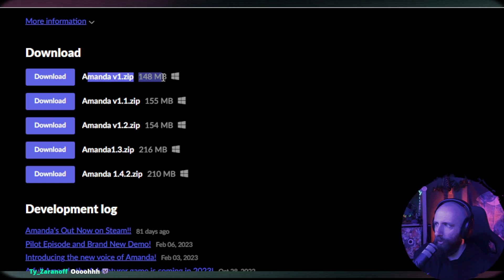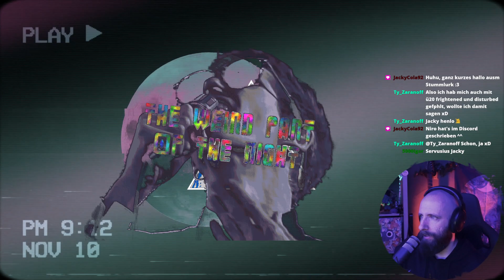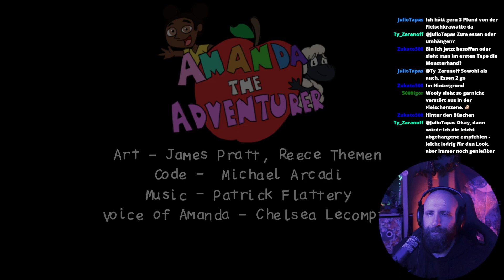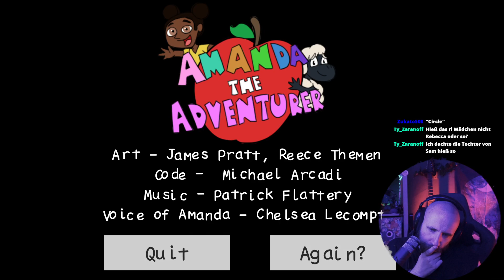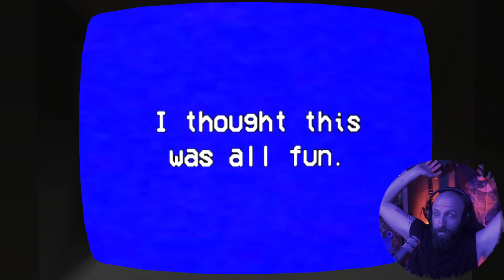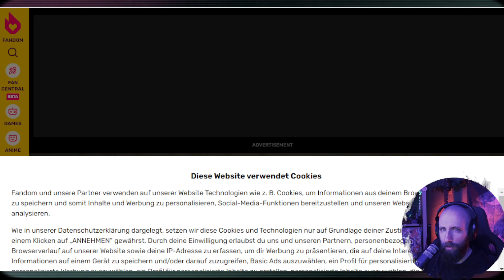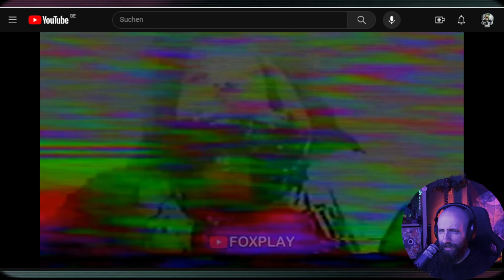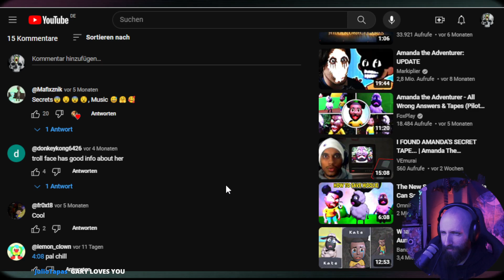Amandas Vorgeschichte? - Amanda the Adventurer: Pilot Episode by MANGLEDmaw | sirWintar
Beim Durchstöbern Ihres Dachbodens haben Sie eine Schachtel mit einer alten Kinderfernsehserie gefunden, Amanda die Abenteurerin, in der ein mutiges Mädchen namens Amanda und ein feiges Schaf namens Wooly die Hauptrolle spielen. Sie können sich nicht an bestimmte Episoden oder Figuren der Serie erinnern. Oder was genau in der Sendung passiert. Oder überhaupt an viel, wenn Sie darüber nachdenken, aber es kommt Ihnen trotzdem seltsam bekannt vor. Die Neugierde packt dich und du beschließt, dir die Bänder anzusehen und dich von Ȟ̴̨͈̳̜̦̠̲̰̦̹͑́̒͝O̸͕̺̯͚̫͋̊̄̾̓̓̂R̴̯̗̹̀̓͋̀́͑̾̑͘R̷̙̘̼̋̌̈́̄̎̍͐̂̕Ö̵̢̧̗̭͖̗̺̯́͒̓̃̓̀̒̇R̴͎̙̠͓̫̞͖͖̽  Nostalgie in eine einfachere Zeit zurückversetzen zu lassen.